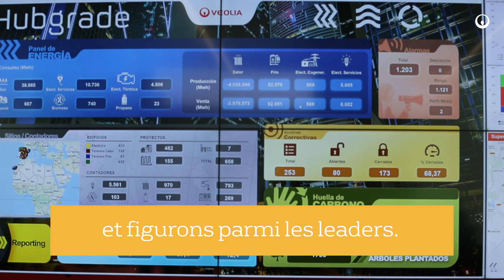Qualité de l'air intérieur : 3 Questions à Antoine Frérot | Veolia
Veolia et la qualité de l'air intérieur- 3 questions à Antoine FRÉROT, Président-directeur général de Veolia -
En cette Journée Mondiale de l’Environnement placée sous le signe de la lutte contre la pollution de l’air, Veolia s’engage : nous lançons aujourd’hui une nouvelle offre intégrée pour garantir la qualité de l’air à l’intérieur des bâtiments.
De la même manière que Veolia a fait de l’accès à l’eau potable un levier essentiel de santé publique et de qualité de vie, le Groupe a décidé d’engager son expertise et ses solutions pour une meilleure qualité de l’air intérieur.